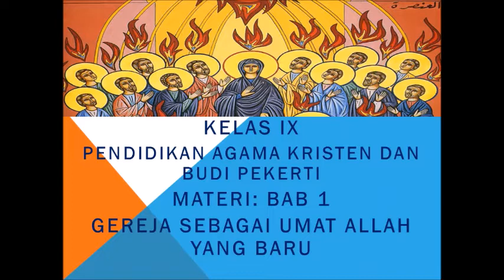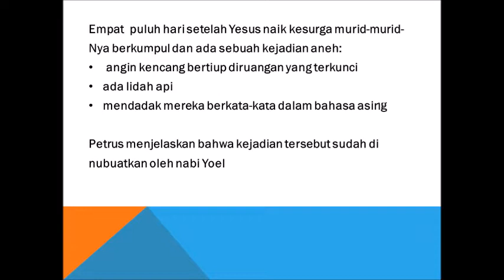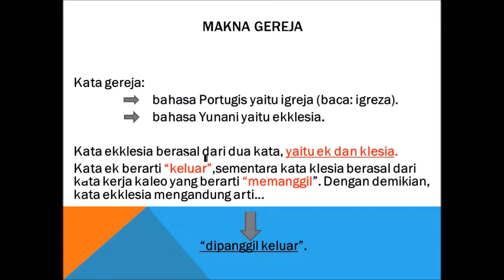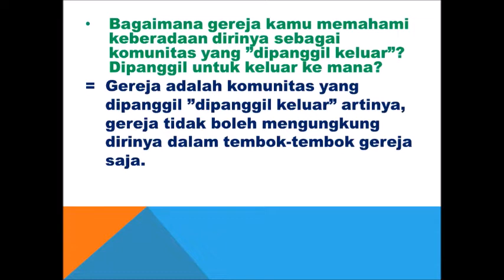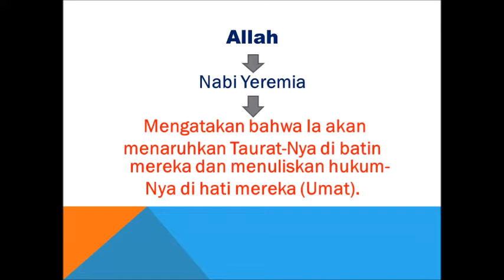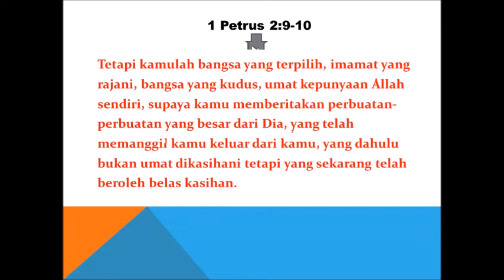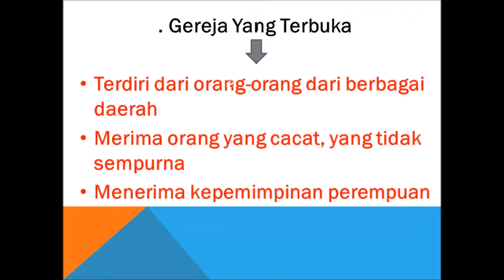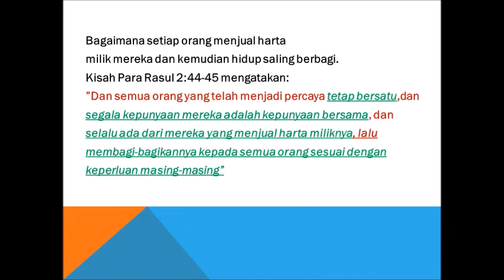Pembelajaran 27 Juli 2021 Mapel: PAK - Kelas: IX